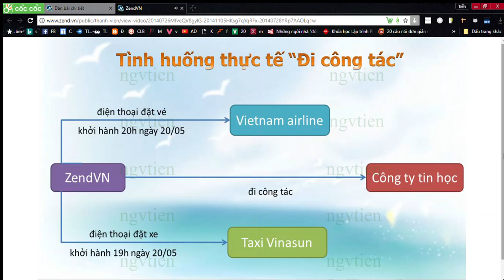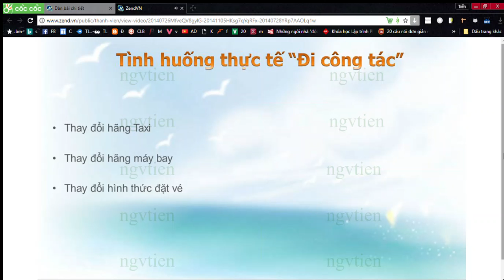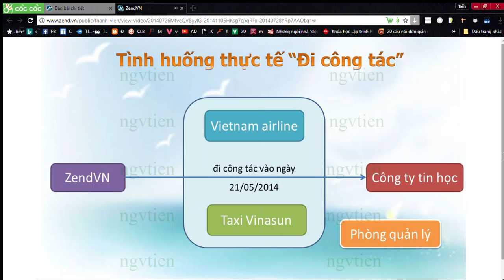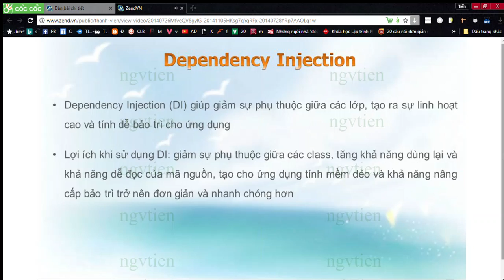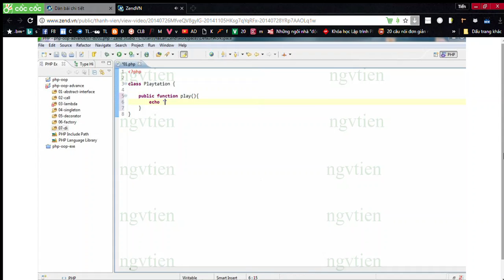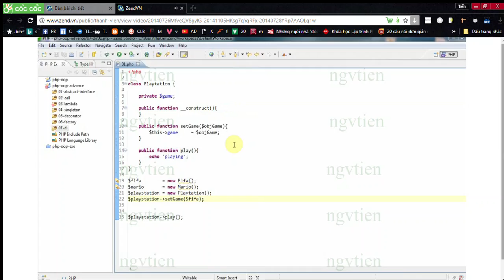Chương 2 Lập trình hướng đối tượng chuyên sâu Dependency Injection